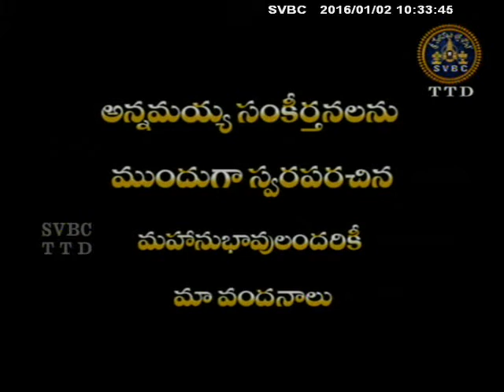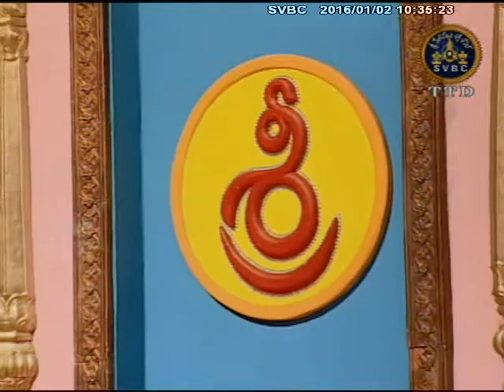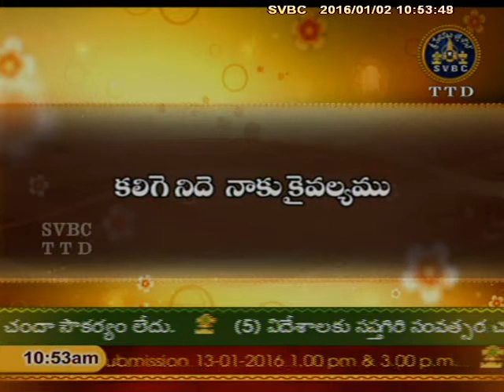SVBC TTD -Annamaya Sankeertanarchana Ep 39 02-01-16